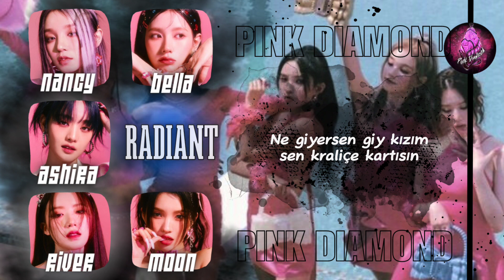QUEENCARD Cover By RADIANT From Pink Diamond